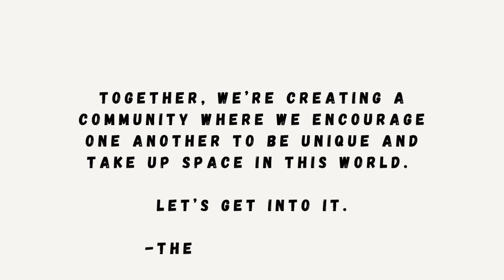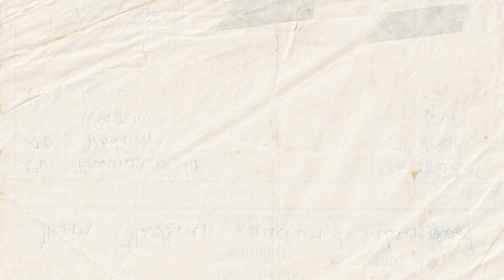"Does the Friendship Serve You?" 🤔 Oprah Winfrey Speaks on Her Friendship with Gayle!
In this episode, we dive into the topic of friendship and the role of jealousy within it, featuring a thought-provoking highlight from Oprah's interview where she says, "You cannot truly be friends with anybody who has a hint of jealousy about anything that you're doing..."

I emphasize the importance of sharing good news with friends without feeling judged or belittled and explores different forms of jealousy that can manifest in friendships, such as outward criticism, subtle undermining, or even complete absence.

I encourage you to be mindful of how they confront jealousy and to prioritize their own growth and confidence. Pay close attention to the evolution of friendships and the need to let go of toxic relationships to make space for new connections.

Takeaways:
-It is important to be able to share good news with friends without feeling judged or belittled.

-Jealousy can manifest in different ways within friendships, such as outward criticism, subtle undermining, or complete absence.

-It is crucial to confront jealousy in a healthy and constructive manner, prioritizing personal growth and confidence.

-Friendships can evolve over time, and it may be necessary to let go of toxic relationships to make space for new connections.

Sound Bites
-"You cannot truly be friends with someone who has even a hint of jealousy about anything that you do, you have, or you don't do."

-"I stopped sharing things. I felt like I couldn't really be myself."

-"They're simply there to watch and wait for things to fall apart."